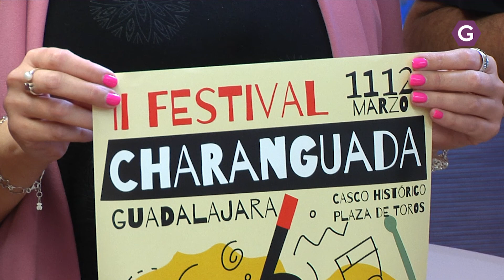Aplazado el Charanguada